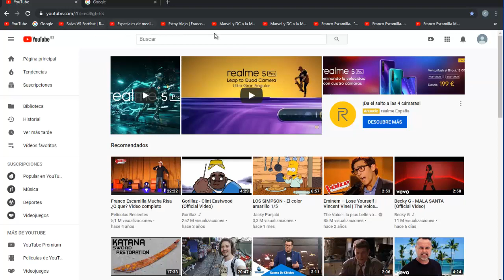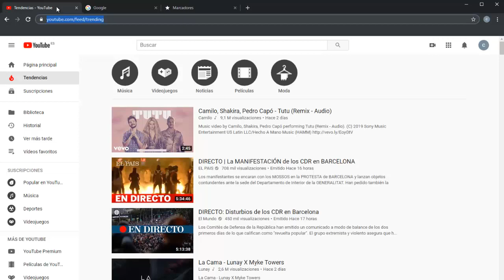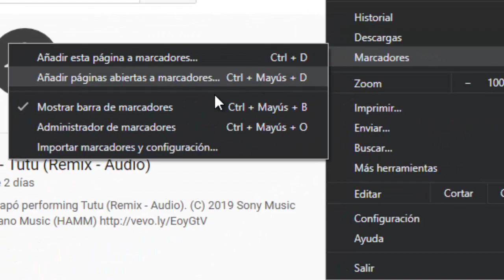¿Demasiados Marcadores en Chrome? Así puedes eliminar a todos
Si tenemos una enorme  lista de marcadores en Chrome para eliminar, entonces debemos proceder de una manera diferente. A continuación te esplicamos en este video los pasos pasos que pueden ser de mucha ayuda, para realizar esa tarea.